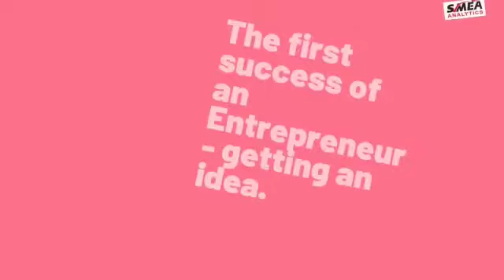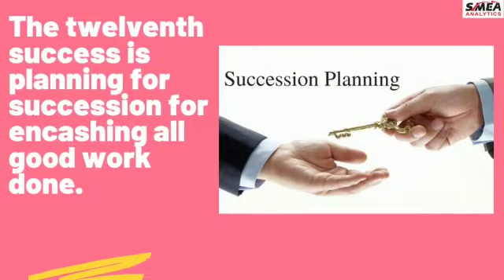Life Cycle of MSME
The life cycle of MSME, this video is all about the successes of entrepreneur at various stages, what is the success at which stage of their MSME Life?
How the Entrepreneur decides which is the success at that particular moment. Please provide suggestions also.

SMEA Analytics Pvt Ltd
Address: B-1, 1st Floor, Cooperative Industrial Estate,
Balanagar, Hyderabad, Telangana 500037
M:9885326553